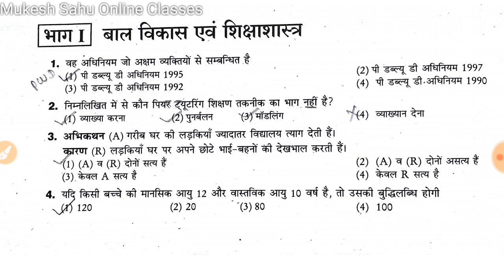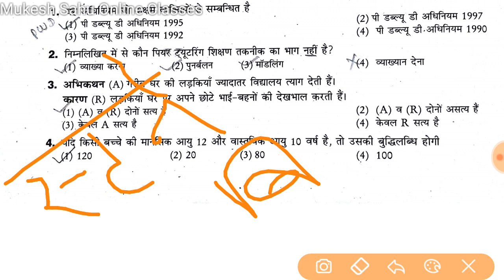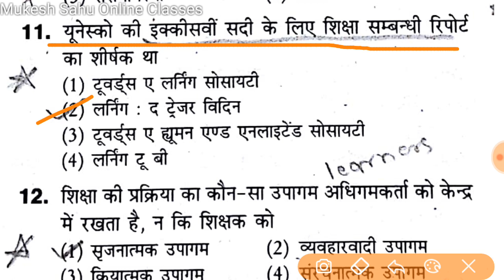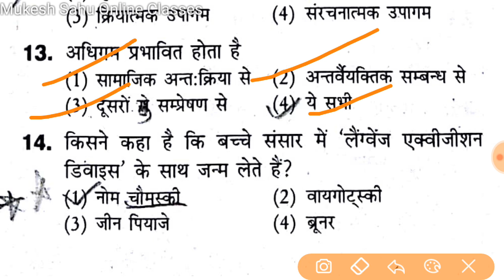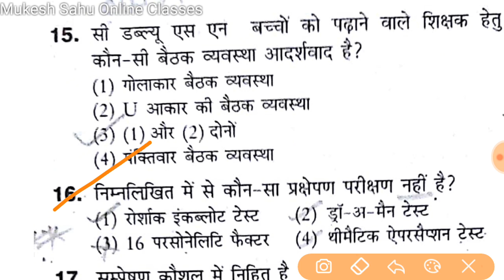CG TET CTET बाल विकास व शिक्षाशास्त्र child devlopment & pedagogy class 03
your queries-
CGTET 2018
CGTET SYLLABUS